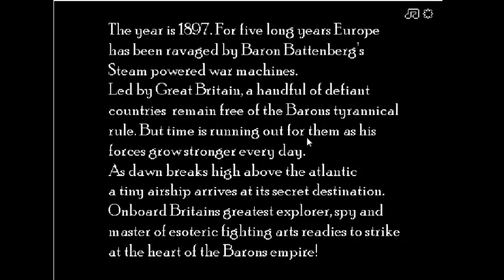Dirk Valentine And The Fortress Of Steam | Levels 1-9 | Playthrough | Retro Flash Games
Playing some Dirk Valentine by NITROME on nitrome.com before Flash Players end of life.